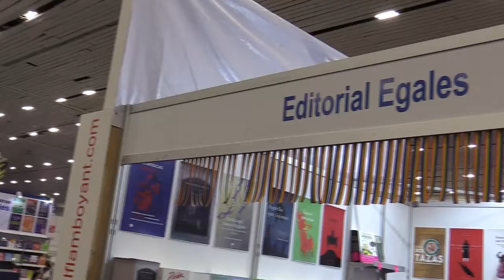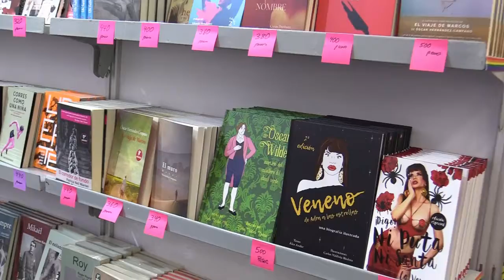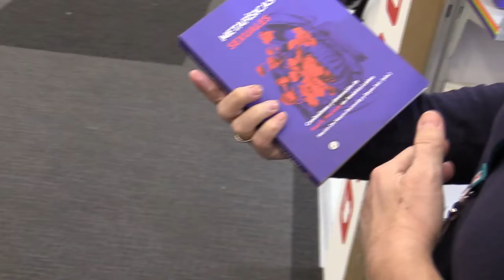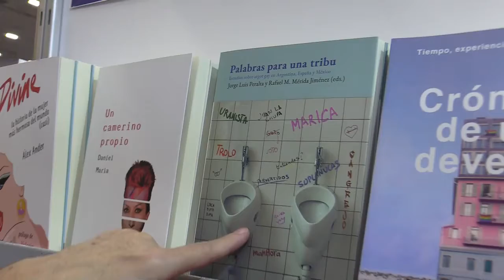Editorial Egales en la FIL Guadalajara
Encontramos a Mili Hernandez y Helle Brunn de Editorial Egales en la FIL Guadalajara